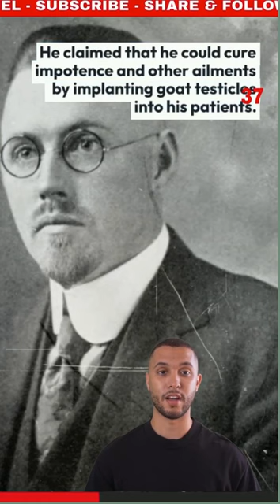John Brinkley: The Doctor Who Cure Impotence with Goat Testicles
In this video, we delve into the bizarre world of "Doctor" John Brinkley, also known as the "Goat Gland Doctor." Brinkley claimed to have found a cure for impotence and other ailments by implanting goat testicles into his patients. Yes, you heard that right - goat testicles!

Despite the absurdity of his methods, Brinkley made a fortune and gained a large following. He even ran for governor of Kansas with the help of his loyal supporters. However, his success was short-lived, and his medical license was eventually revoked. He was exposed as a fraud, lost his fortune, and died in poverty in 1942.

Learn about the bizarre world of John Brinkley and his infamous goat gland transplants in this video.